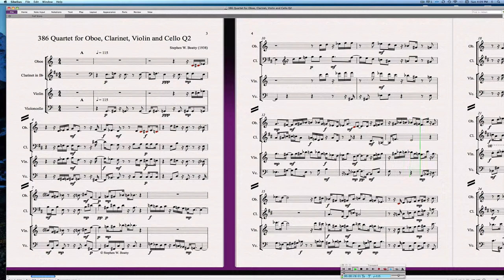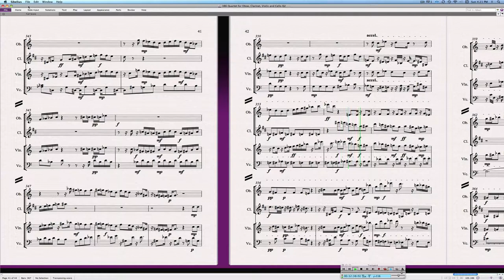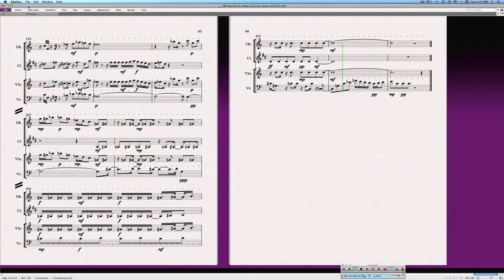386 Quartet for Oboe, Clarinet, Violin and Cello Q2 (Contemporary Classical Music)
Contemporary Classical Quarter composed and performed by Stephen W. Beatty